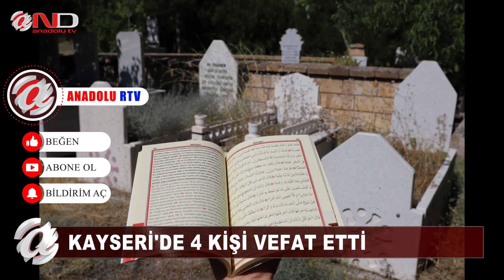KAYSERİ- EBEDİYETE İNTİKAL ETTİLER